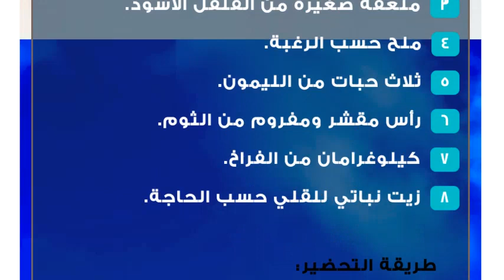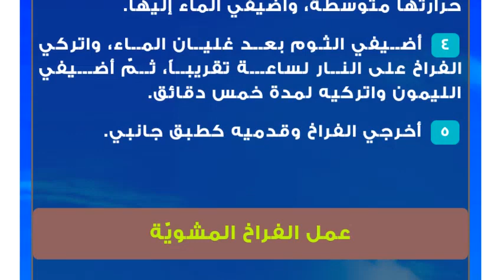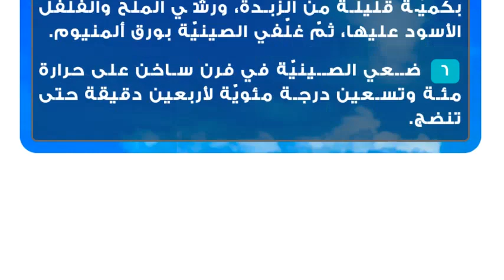طرق طبخ الفراخ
طبخ الفراخ
تتعدد طرق طبخ الفراخ تبعاً لنوع الطبق المراد تحضيره، فقد يحتاج الطبق إلى سلق الفراخ كما هو الحال مع إعداد المقلوبة، في حين تتطلّب بعض الأطباق شيّ الفراخ، أو حشوها قبل شيّها، كما يمكن قلي الفراخ كخيار مميز لا سيّما لمحبّي الأطباق المقلية، وسنستعرض في هذه المقالة ثلاث طرق لطبخ الفراخ.سلق الفراخ
المكوّنات:

 أربع قطع من الفراخ.
 حبّة كبيرة ومفرومة من البصل.
 خمس أو ستّ ملاعق من الزيت النباتي.
 فلفل أسود وملح حسب الرغبة.
 ورقتان من الغار.
 بهارات مشكّلة حسب الرغبة.
 كميّة مناسبة من البهارات الآتية: عصفر، كبش قرنفل، إكليل الجبل، بهار الفراخ.
 ماء حسب الحاجة.

طريقة التحضير:

 سخّني الزيت في إناء، وشوّحي البصل فيه حتى يذبل.
 أضيفي الملح والفلفل الأسود.
 أضيفي قطع الفراخ وما شئتِ من أصناف الخضار مثل الفلفل الحلو.
 قلّبي المكوّنات مع بعضها حتى يتغير لون الفراخ قليلاً.
 أضيفي الماء بحيث يغمر الفراخ بشكل كلّي، وأزيلي الرغوة البنيّة التي تظهر عند بدء الماء بالغليان.
 اتركي المكوّنات تغلي لمدة ساعة إلّا ربعاً حتى تنضج.عمل الفراخ المقليّة
المكوّنات:

 لتر من الماء.
 رشة من بهار الدجاج.
 ملعقة صغيرة من الفلفل الأسود.
 ملح حسب الرغبة.
 ثلاث حبات من الليمون.
 رأس مقشر ومفروم من الثوم.
 كيلوغرامان من الفراخ.
 زيت نباتي للقلي حسب الحاجة.

طريقة التحضير:

 اغسلي الفراخ وقطّعيها، ثمّ أضيفي البهار والفلفل الأسود إليها.
 سخّني الزيت على النار، واقلي قطع الدجاج فيه حتّى تأخذ اللون الذهبي.
 ضعي قطع الفراخ المقليّة في قِدْر على نار حرارتها متوسطة، وأضيفي الماء إليها.
 أضيفي الثوم بعد غليان الماء، واتركي الفراخ على النار لساعة تقريباً، ثمّ أضيفي الليمون واتركيه لمدة خمس دقائق.
 أخرجي الفراخ وقدميه كطبق جانبي.عمل الفراخ المشويّة
المكوّنات:

 حبة متوسطة الحجم من البصل.
 فصّان من الثوم.
 حبتان من البندورة.
 علبة من اللبن الرائب.
 ملح حسب الرغبة.
 رشة من بهار الفراخ.
 فرخة.

طريقة التحضير:

 قطّعي الفراخ إلى أنصاف، وضعيها في صينيّة.
 اخلطي المكوّنات في الخلاط الكهربائي، حتى تتجانس.
 وزّعي الخليط على قطع الفراخ، ثمّ أدخلي الصينيّة في الفرن الساخن إلى أن تتحمر، وذلك لمدة تتراوح بين ساعة إلى ساعتين حسب حجم الفرخة.
 أخرج صينيّة الفراخ وضعي قصديراً عليها.
 أشعلي فحمة وضعيها في طبق صغير يحتوي على كميّة قليلة من الزيت.
 أزيلي القصدير، وضعي طبق الفحم في الصينيّة، وضعي القصدير عليها مرة أخرى كي تتشرّب الفراخ رائحة الفحم.
 قدّمي الفراخ المشويّة ساخنة.عمل الفراخ المحشيّة
المكوّنات:

 كأس من جبن البارميزان.
 كأس من البقسماط.
 بيضة مخفوقة.
 بصلة صغيرة مفرومة.
 ستّ شرائح من صدور الفراخ منزوعة العظم والجلد.
 كأسان من الأرز الأبيض المطبوخ مسبقاً.
 كأس من الفلفل الأخضر المشوي والمقطّع إلى مكعبات صغيرة.
 ملعقة صغيرة من الكمون.

طريقة التحضير:

 اخلطي الأرز مع البصل، والكمون، والجبنة، والفلفل الأخضر.
 أحدثي شقّاً في جانب كلّ قطعة فراخ، لحشوها بخليط الأرز والجبن.
 لفّي كلّ شريحة فراخ بعد حشوها وثبّتيها بالخيط.
 اغمسي كلّ شريحة في البيضة، ثمّ غطّيها بالبقسماط.
 رصّي شرائح الفراخ في صينيّة مدهونة بكميّة قليلة من الزبدة، ورشّي الملح والفلفل الأسود عليها، ثمّ غلّفي الصينيّة بورق ألمنيوم.
 ضعي الصينيّة في فرن ساخن على حرارة مئة وتسعين درجة مئويّة لأربعين دقيقة حتى تنضج.